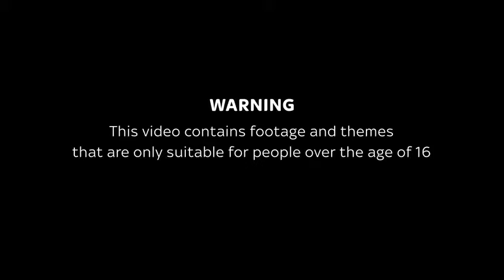Fortitude Season 2